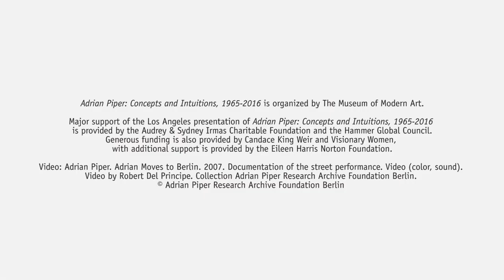Adrian Piper: Concepts and Intuitions, 1965-2016